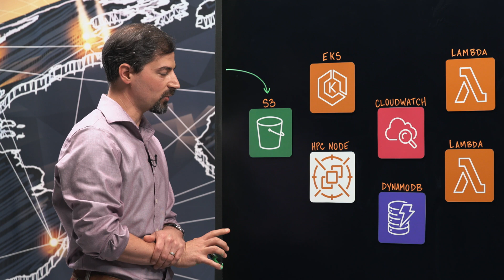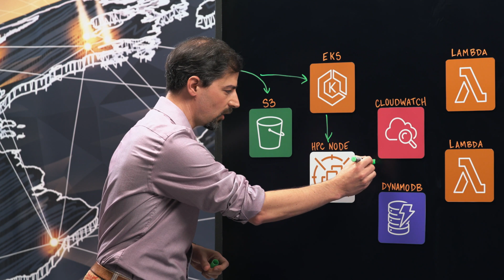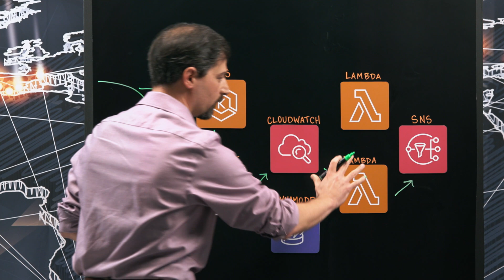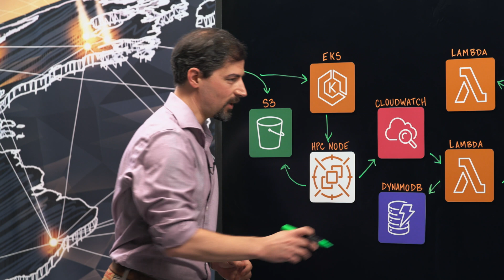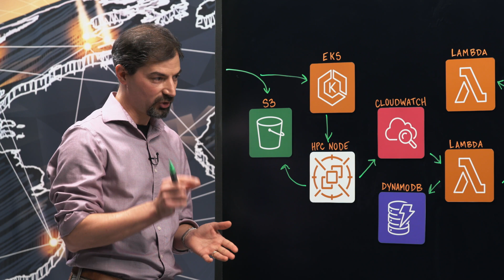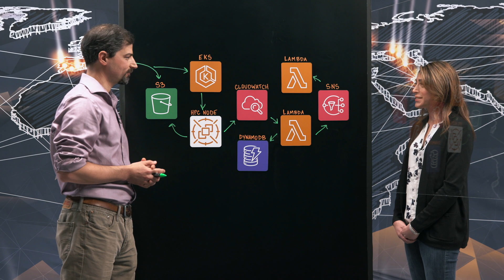OnScale: Deploying HPCs for CAE Workloads on AWS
On the next This Is My Architecture, Joshua from OnScale will explain how he harnesses AWS services to deliver world class high performance compute clusters, on demand, to OnScale's customers. Their work loads are some of the most demanding in the world, computer aided engineering (CAE), or physics-based simulations. OnScale's innovative use of CloudWatch Logs, AWS Lambda, KMS, and EC2 empower OnScale's customers to build the next generation of products faster, cheaper, and more securely than ever before.